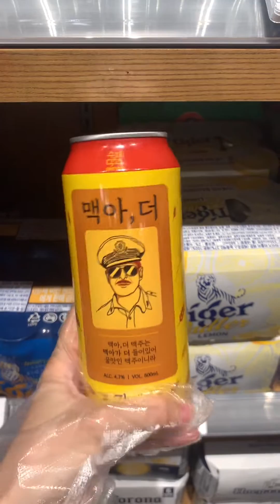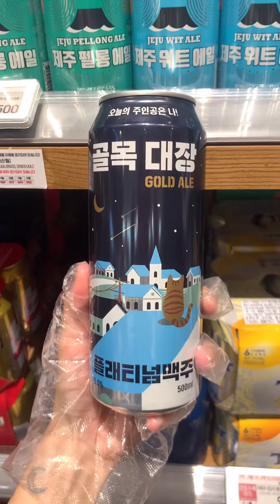Korean beer 많은 종류의 한국맥주